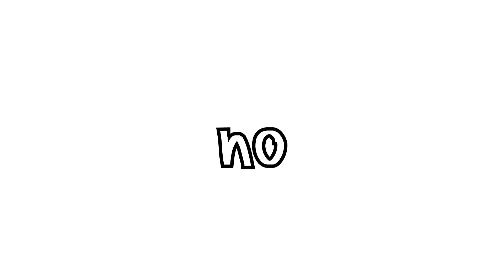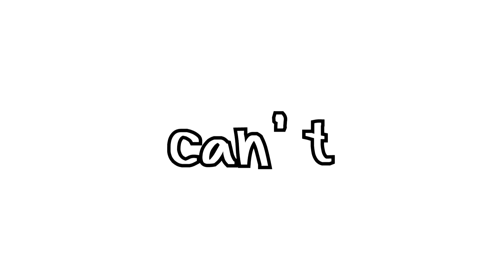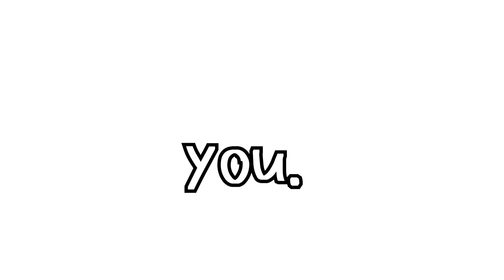allergic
hnnngh i really like making vent mv's sorrrrrrryre8ygsogo

Sources used:

-Programs-

Editing: Sony Vegas Pro 14
Drawing: Paint Tool Sai 2
Audio: Audacity

-Utensils-

Editing: Logitech mouse
Drawing: Huion GT-190
Audio: blue snowball microphone